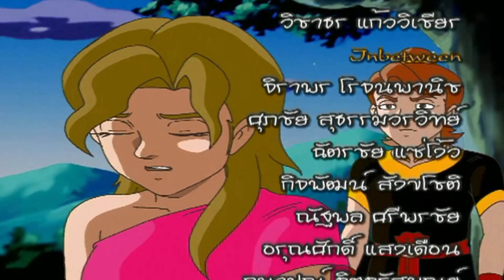การ์ตูน แก้วหน้าม้า ตอนที่ 19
ติดตามการ์ตูนไทย เรื่องแก้วหน้าม้า ตอนต่อไป ได้ที่นี่  อย่าลืมกดติดตาม (subscribe) ด้วยนะ